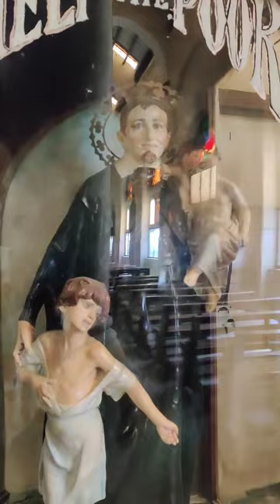St. Ignatius church, Jacob circle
And they were all filled with the Holy Spirit and began to speak in other tongues, as the Spirit gave them utterance.
Acts 2:4

Music: Holy Spirit (live) [feat. Kim Walker- Smith] • Jesus Culture